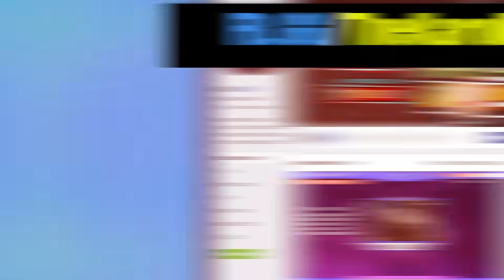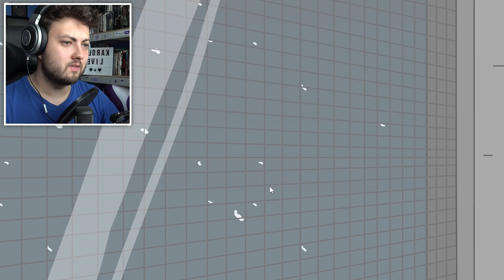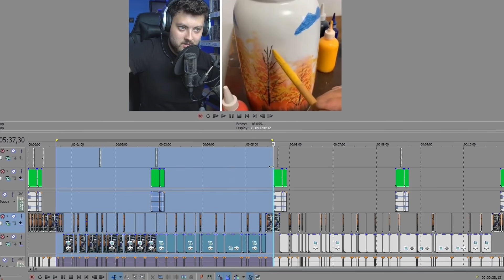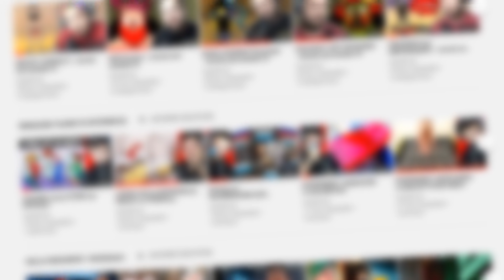JAK UCIEC z SYBERII ... PO 4 LATACH!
🥢 PATYKOWE 20.000 LIKE = 𝗞𝗢𝗟𝗘𝗝𝗡𝗬 Steeling 𝗼𝗱𝗰𝗶𝗻𝗲𝗸 !! 🥢